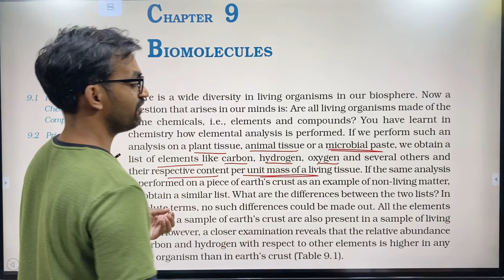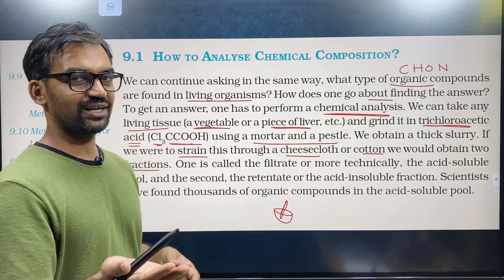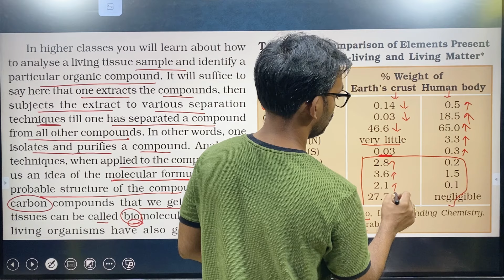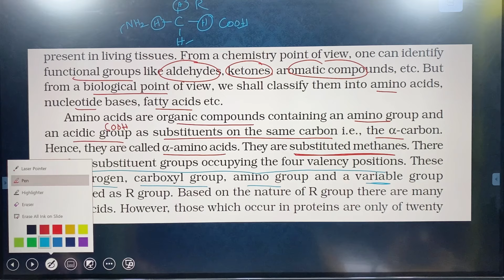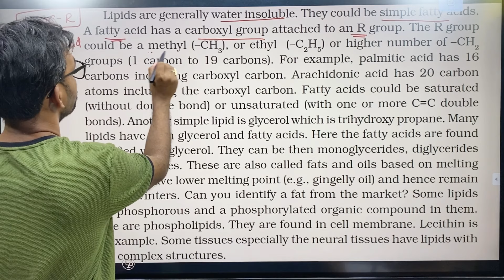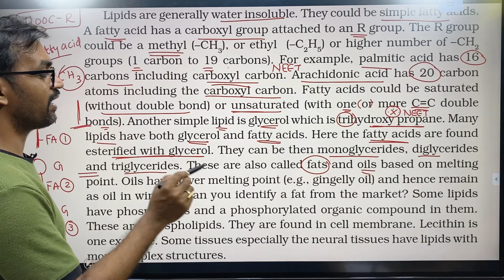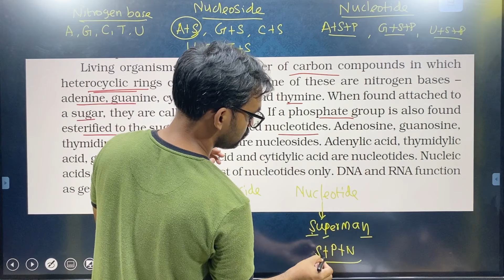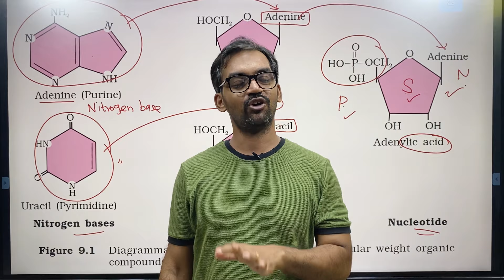Biomolecules Class 11 | Part 1 | NCERT Line to Line | Thannambikkai Batch